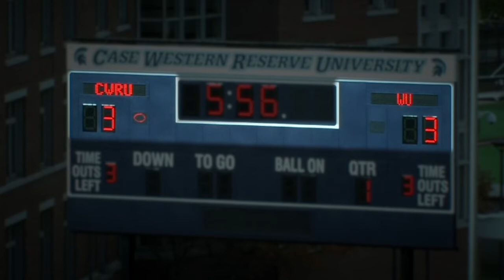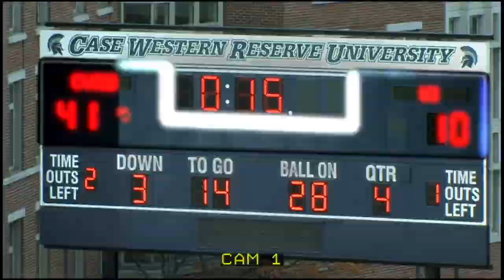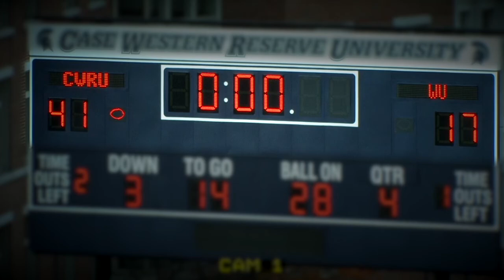CWRU Football Highlights vs. Waynesburg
Highlights from CWRU football's 41-17 win over Waynesburg on November 3, 2018